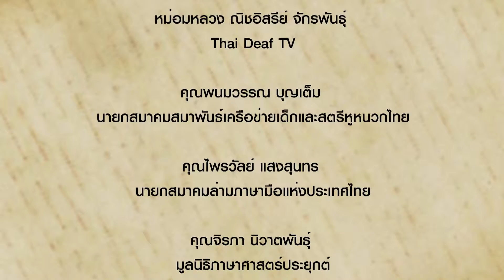Eye Level (ชุดคำศัพท์ภาษามือ เพื่อการผลิตรายการโทรทัศน์)